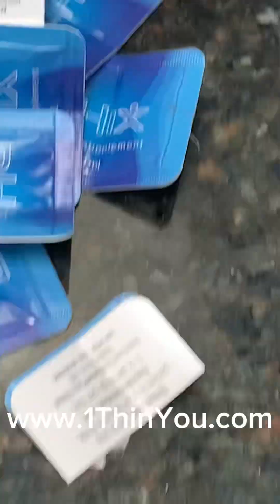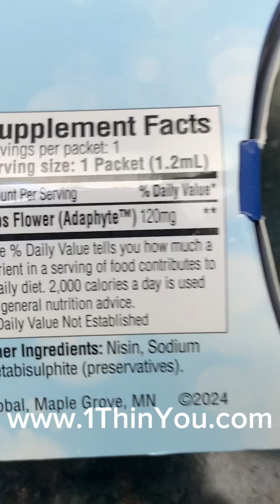pHix day 31 of the fat burning challenge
Today is day 31 on August 2, 2024, of my do nothing no exercise no diet fat-burning challenge.

pHix is a brand-new product originally discovered in 1953 but at the cost of over $1 million per gallon to produce nobody could afford it then or now.

Modern technology has allowed for the extraction of the main ingredient "MHE3" from the Mature Hops flower to be affordable now. Squeeze into water, coffee, tea, juice, liquor, or any liquid and fat magically melts off your body!

This product turns on thermogenesis which utilizes brown fat and that activates the burning of visceral fat, which is the harmful stuff.

Just imagine, after you’ve lost some weight taking that dream vacation where we pay for the hotel. You’ll be showing off that trim new body on the beach of your choice. .

If you ever wanted to lose fat with no effort whatsoever, this is your chance.

These statements have not been evaluated by the Food and Drug Administration. These products are not intended to diagnose, treat, cure, or prevent any illness or disease. Always talk with your Doctor and or other health care provider with any questions or concerns you have. Individual results may vary.

NOTE: We will not reach out to you on Whatsapp, Telegram or any other social media to promote, sell, or ask for cryptocurrency/money. Scammers often impersonate us.